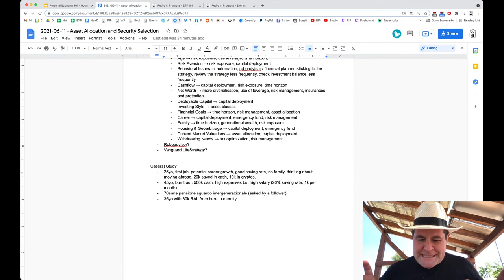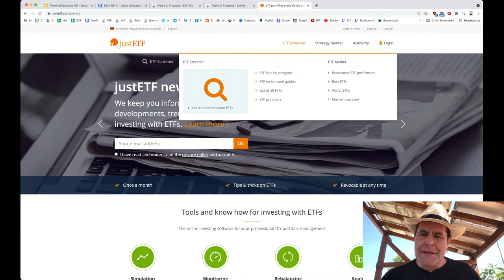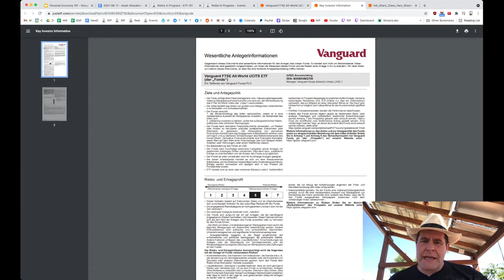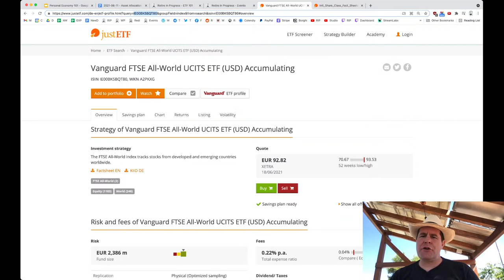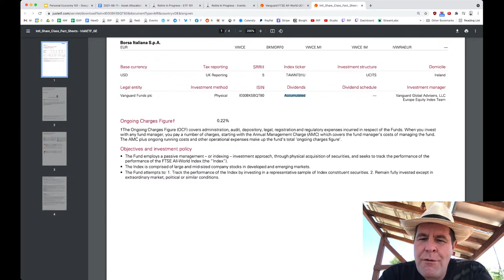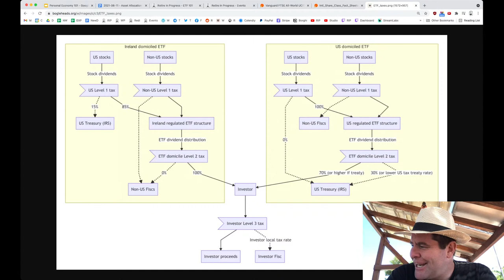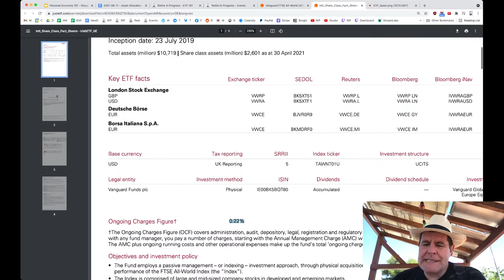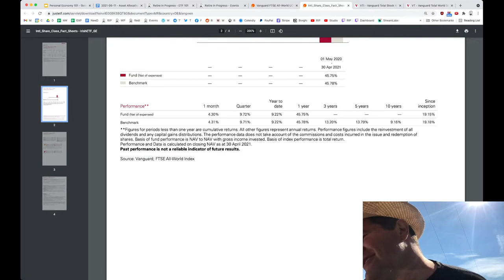LIVE ITA (Part 1) - ETF 101 & Security Selection (from the beach, as a millionaire)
Stavolta chiudiamo (si, credici!) il mini ciclo sull'investing. Parliamo di ETF e come sceglierli.

Timestamps:
0:00 waiting room
5:13 intro
8:23 (Q) meme stock ed effetto herding
10:23 (Q) vangard lifestrategy
12:00 (Q) idea per nuovi case studies
12:50 (Q) su cosa investire oggigiorno?
15:30 (Q) le conseguenze del covid sull’economia?
17:13 (Q) è ora della barbell strategy?
18:44 (Q) opinioni pacate su gamestop
19:10 (Q) perchè scegliere borsa italiana piuttosto che amsterdam o xetra?
21:07 (Q) hai mai conosciuto jeff dean?
23:23 (Q) sulla popolarità
24:26 recap etf
25:56 updates
27:58 security selection
29:44 dove cercare ETF
36:16 factsheet vanguard VWCE
43:00 tipi di indice
46:26 use of profit - distributing, accumulating
50:14 tasse sui dividendi
56:32 case study - italia
59:25 costi di gestione di un ETF
1:03:54 vangard vt world
1:04:45 performances di un ETF